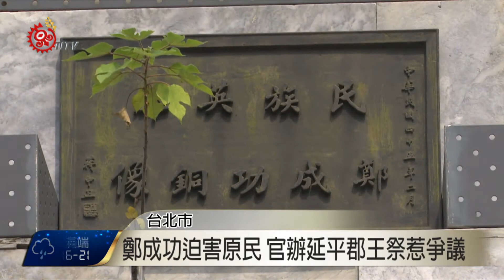打破54年慣例 內政部不再主祭鄭成功 2017-04-23 TITV 原視新聞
立委Kolas Yotaka 3月6號質詢內政部長葉俊榮，強調鄭成功迫使過去原住民族流離失所，不但從1946年官方開始舉行延平郡王祭典，1963年行政院更決議由內政部長主持以示隆重，表明主祭鄭成功不應該由中央政府執行。

回應原住民族團體多年訴求，內政部核定今年4月29號鄭成功祭典，改由台南市長賴清德擔任主祭。

內政部回應，考量社會各界多元聲音，今年內政部不派代表出席鄭成功祭典，打破長達54年慣例。

對於這項變革，西拉雅文化發展促進會理事長段洪坤表達肯定，不過也認為政府能做的更多。

紀錄片工作者馬躍‧比吼也呼籲政府落實原住民族轉型正義，認為移除帶有威權殖民者涵義的銅像，才是彌補過去殖民統治對原住民族造成傷害。

為了培養下一代多元史觀，西拉雅文化發展促進會近期也將召開論壇，廣邀社會各界民眾表達論述，讓鄭成功的功過跟紀念方式，能有理性討論空間。